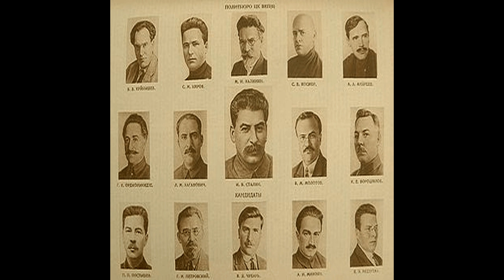Unión Soviética - Narrated Wiki Español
La Unión Soviética ,​​ oficialmente Unión de Repúblicas Socialistas Soviéticas , fue un Estado federal de repúblicas socialistas que existió del 30 de diciembre de 1922 al 25 de diciembre de 1991 en Eurasia.​
La Revolución de febrero de 1917, que provocó la caída del Imperio ruso, tuvo como sucesor al Gobierno provisional ruso, que fue derrocado por la Revolución de Octubre, estableciéndose el Gobierno de los bolcheviques denominado Sovnarkom. A continuación, se desencadenó la guerra civil rusa que fue ganada por el nuevo régimen soviético. El 30 de diciembre de 1922 fue creada la Unión Soviética con la fusión de Rusia, Transcaucasia, Ucrania y Bielorrusia.
Tras el deceso del primer líder soviético, Vladímir Lenin, en 1924, Iósif Stalin acabó ganando la lucha por el poder​ y dirigió el país a través de una industrialización a gran escala, con una economía centralizada y una extrema represión política.​​ En junio de 1941, durante la Segunda Guerra Mundial, la Alemania nazi junto a sus aliados invadió la Unión Soviética, un país con el que había firmado un pacto de no agresión llamado luego Pacto Ribbentrop-Mólotov. Al cabo de cuatro años de una guerra brutal, la Unión Soviética emergió victoriosa como una de las dos superpotencias del mundo, junto a los Estados Unidos.
La Unión Soviética y sus Estados aliados de Europa Oriental, denominados bloque del Este, estuvieron involucrados en la Guerra Fría, que fue una prolongada lucha ideológica y política mundial contra los Estados Unidos y sus aliados del Bloque Occidental; finalmente la Unión Soviética cedió ante los problemas económicos y los disturbios políticos internos y externos.​​ Durante este período, la Unión Soviética llegó a ser el modelo de referencia para futuros Estados socialistas. Desde 1945 hasta 1991, la Unión Soviética y los Estados Unidos dominaron la agenda global de la política económica, asuntos exteriores, operaciones militares, intercambio cultural, progresos científicos incluyendo la iniciación de la exploración espacial, y deportes . A finales de la década de 1980, el último líder soviético, Mijaíl Gorbachov, trató de reformar el Estado con sus políticas de la perestroika y glásnost, pero la Unión Soviética se derrumbó y fue disuelta formalmente el 25 de diciembre de 1991 tras el fallido intento de golpe de Estado de agosto.​ Luego de esto, la Federación de Rusia asumió sus derechos y obligaciones.​
Los límites geográficos de la Unión Soviética variaron con el tiempo, pero tras sus últimas anexiones territoriales, incluyendo la ocupación de las repúblicas bálticas  y la del este de Polonia, Besarabia y algunos otros territorios durante la Segunda Guerra Mundial, desde 1945 hasta la disolución, los límites correspondieron aproximadamente a aquellos de la extinta Rusia imperial, con las exclusiones notables de Polonia, la mayor parte de Finlandia y Alaska; abarcando así algo más de la séptima parte de la superficie emergida de la Tierra.